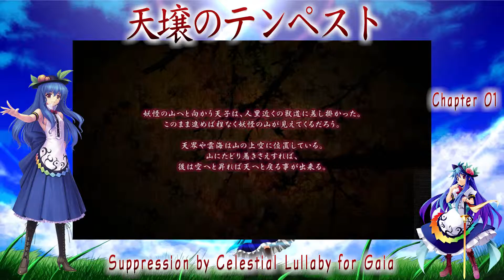Tempest of Heaven and Earth cap 02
Tempest of Heaven and Earth ~ Suppression by Celestial Lullaby for Gaia

150mb